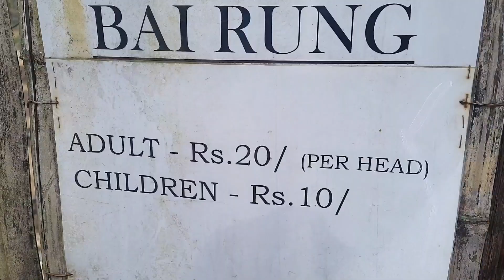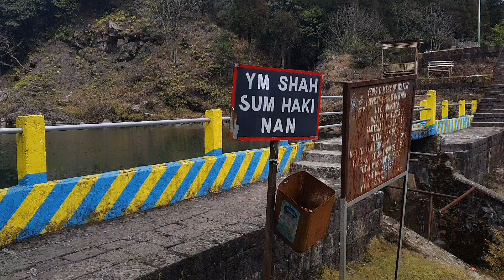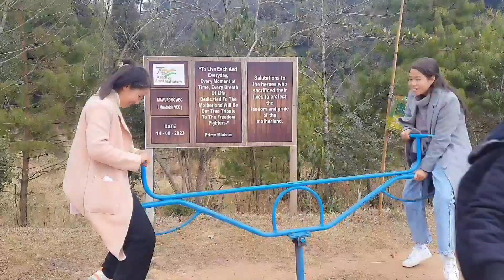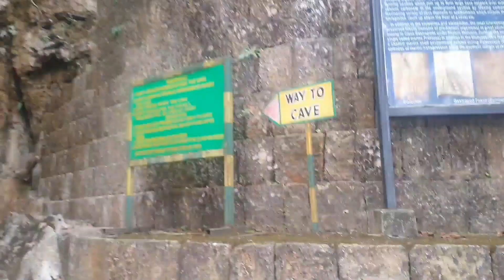Family trip to sohra with my son and wife vlog |wonder Nongkrem 02| Sohra meghalaya